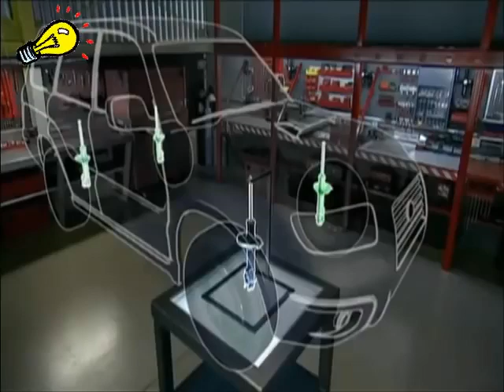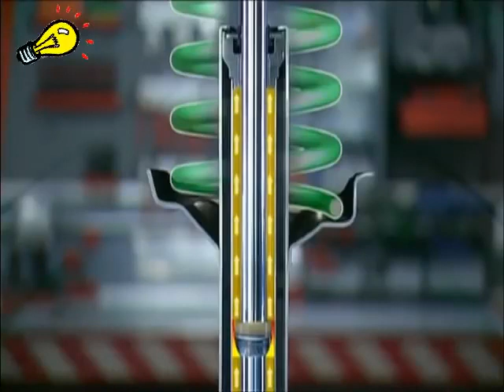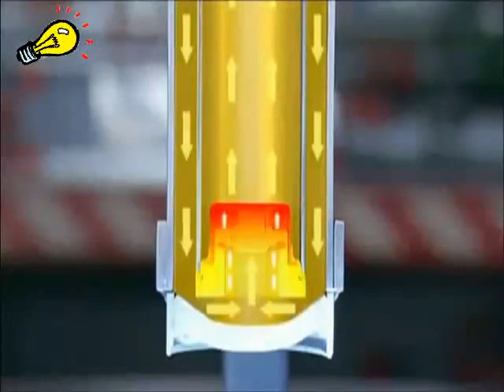Funcionamiento de los amortiguadores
En este video podemos ver como funciona un amortiguador